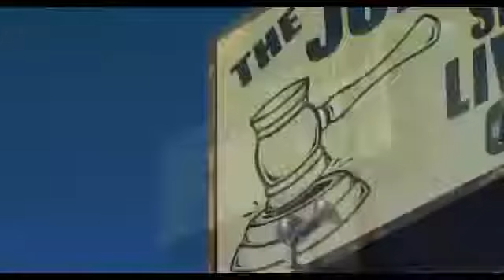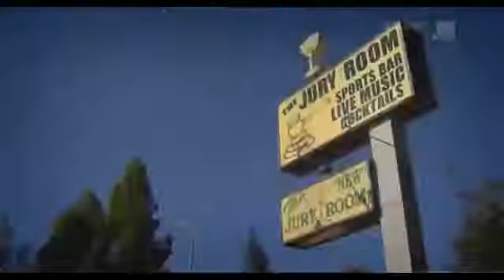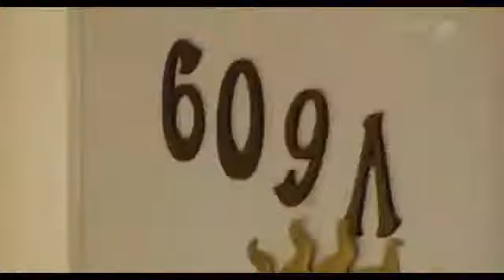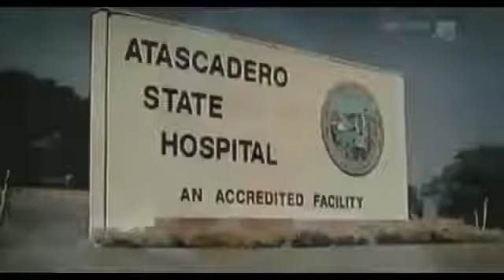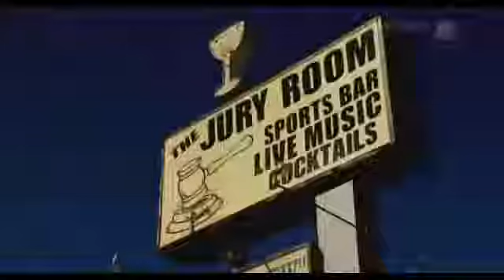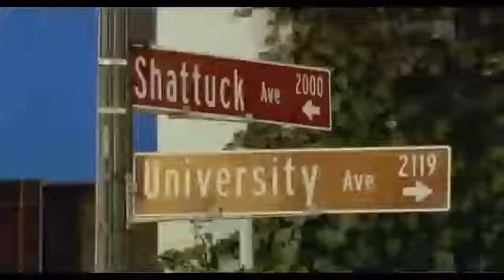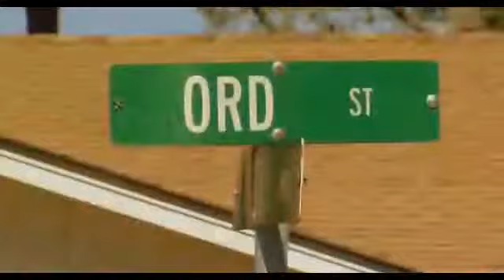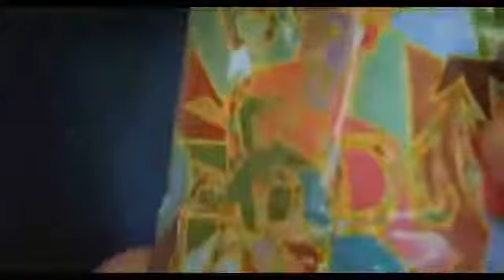Serial Killer Edmund Kemper Documentary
The guy from Mind Hunter